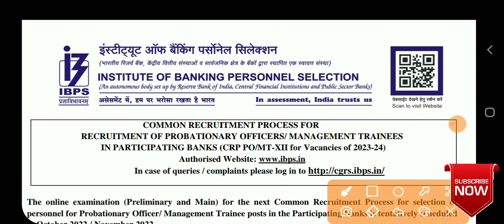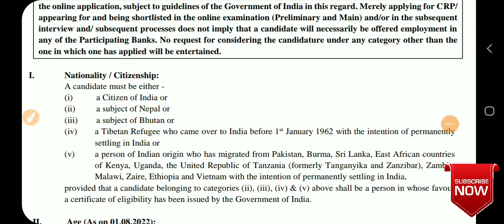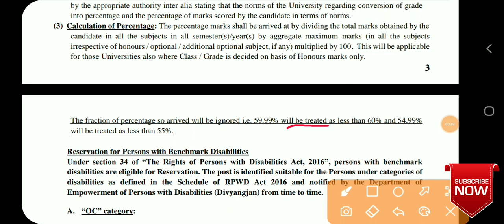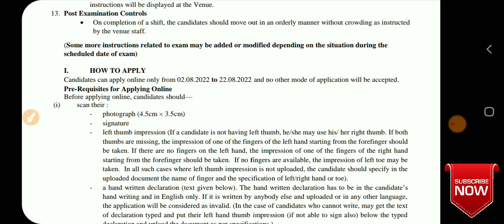IBPS Recruitment 2022 | Management Trainee Recruitment 2022 | Latest Recruitment For Civil, ME, EE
👉 Coming Soon

❤Shear